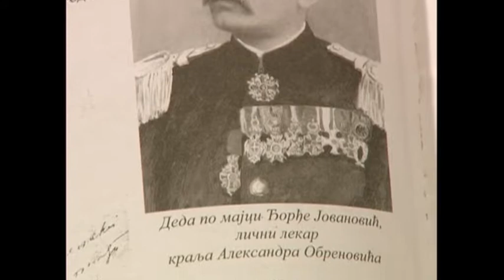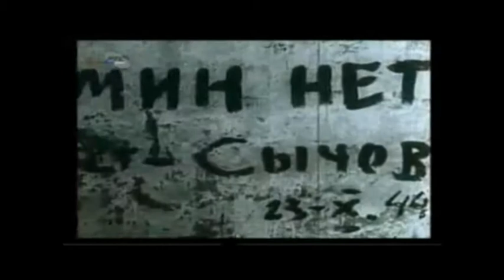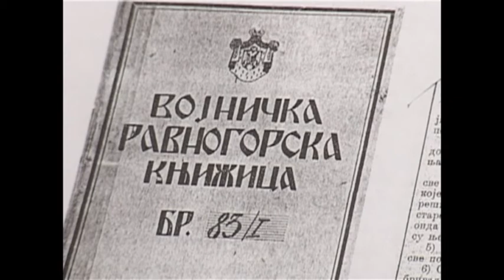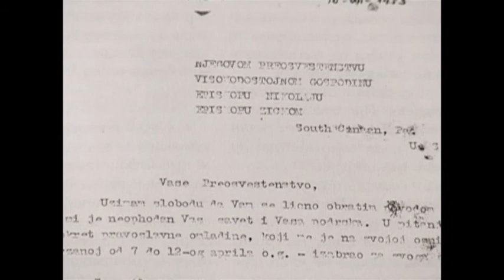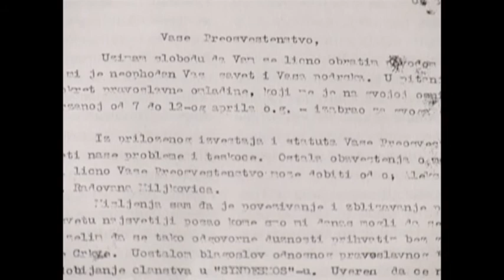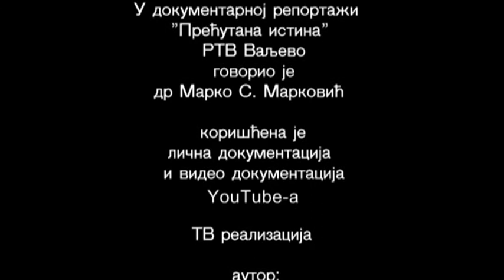Marko S Markovic 1